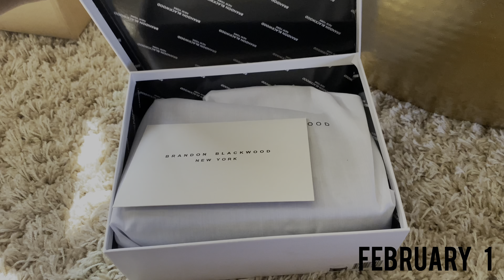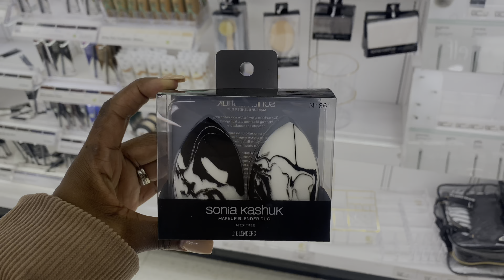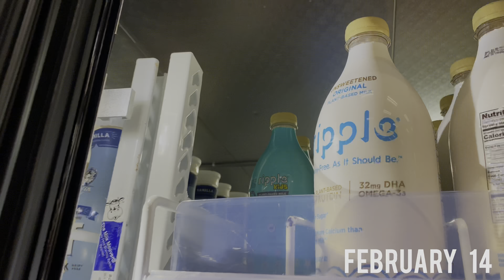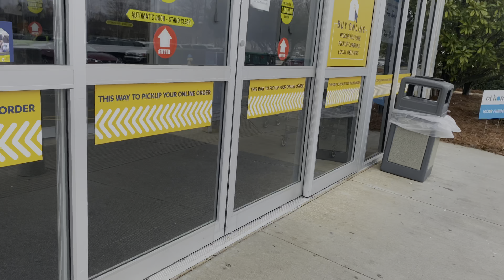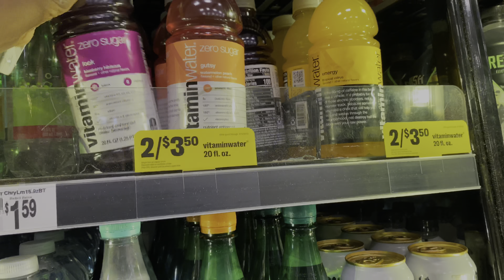MONTHLY VLOG: February ‘22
Calling this a dump instead of a Vlog because… well, you’ll see! Nonetheless, February was truly a month filled with love♥️ enjoy the recap!